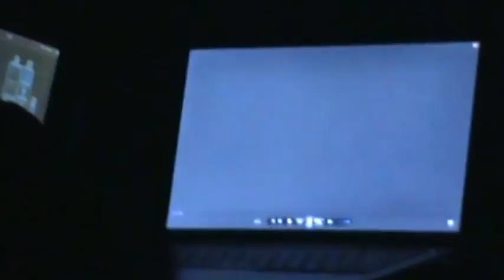SPEAKING OF FRANCES (RAW FOOTAGE With Annotations)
This is part of a collaborative crowd-sourced socially-curated documentary about Frances Wasserlein.

About This Video:
Filmed on 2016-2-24 at Performance Works on Granville Island in Vancouver, BC using a Sony HandyCam DCR-SX45.

This clip is a compilation of 5 clips spliced together using the YouTube Editor. It has an absurd wiggle in the perspective that I'll fix (eventually) which makes watching it a bit of a challenge, but it is a great soundtrack for the entire event. I will be overlaying other video clips with better quality on this spliced versions and in the end we should have a decent documentary for SFU's archives and another excuse to gather together to celebrate Frances.

If you'd like to annotate or put subtitles to this film, please feel free to do so. I will (eventually) get the entire thing transcribed. If you feel so compelled and want to have it transcribed by a service, I'd be happy to use that transcription.

Time Stamps & Annotations:

0:00
Master of Ceremonies is Kevin Dale McKeown

Kevin Dale McKeown reads Message from Marguerite

4:00
First Speaker/Singer Manon Ruel sings  Coast Salish "Women’s Warrior Song"
7:06
Morgan Brayton  "Thank you Frances"
18:03
Melanie Ray with two short stories
(1) Island/Transformation story
(2) Chopsticks Point of View

31:18
Lynn Davis
More About Lyn: Dr. Lyn Davis, Assistant Teaching Professor, PHSP
School of Public Health and Social Policy, University of Victoria

37:40
Janis Nairne Speaking about Frances’ relationship with Port Alberni Women’s Resources.
Formerly known as Port Alberni Women's Resource Society

41:36
Anneke Van Vliet,  VFMF Board of Directors

45:36
Minna Schendlinger

Minna Schendlinger announced  a gofundme campaign has been established to accept donations to the naming of the Frances Wasserlein Studio at The Post at 750 in perpetual memory of Frances and her contributions to the cultural life of our community.

(cut and paste the URL into your browser if this forum doesn't allow for a live link) and help us reach our goal by July 31, Frances' 70th birthday.

More about the Post at 750 production space for arts organizations currently home PUSH, DOXA and others)

Minna refers to "Big Blue" volvo - any one have a picture of one of FW's volvos?

51:40
Donna Dykeman A poem reading
looking for a link to the transcription of the poem to add here

58:44
Katherine Grace reading letter from Janisse Browning (two minutes) Janisse co-taught with
Frances at Langara.
Lives and Teaches now on Salt Spring Island

1:05 Lucy Falkner reading a Story/Letter from her mother, Judy Lynne about Frances' Big Life

1:14:00
Kathy Lewis reading a letter from Mary Beth Emmerich (Frances' Sister)

1:16:51
Sheila Nyman, Former Executive Director, Chrysalis Society
Resource Center Lower Eastside Vancouver
Chrysalis Society
1:23 reference to a blog post by Angela McDougal (find link)

1:24
Peggy Campbell, film maker
Professor, Emily Carr Film Studies

1:28 Willow Yamauchi (Necklace Story/You Are Loved)
Willow is Kenn Law's Daughter

1:31
Mabel Elmore NDP, MLA, Vancouver Kensington
look for link to a reading of a memorial to Frances in the BC Legislature by Mabel in future by Mabel

1:39
Chris McDowell
Frances' involvement in Women's Memorial Monument

Reading from a letter that Frances wrote

Women Against Violence Against Women (WAVAW) Rape Crisis Centre was founded in Vancouver, British Columbia, Canada in 1982.

1:46 Frances Speaks Video (2005) played

Finally we played the video montage by Stephe Frolek/Tessa